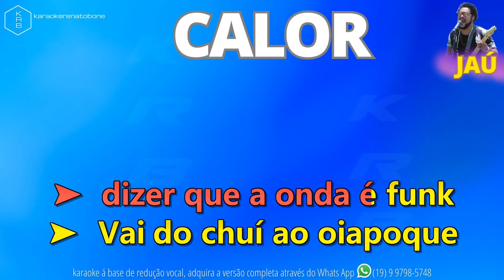CALOR - JAU - PLAYBACK DEMONSTRAÇÃO